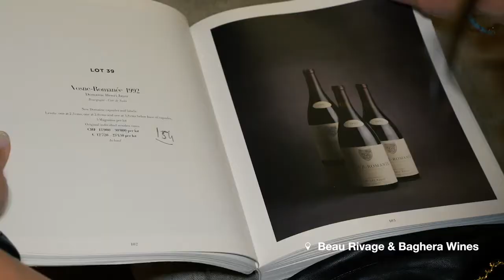Ginevra & Losanna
Enoclass è la piattaforma online di Wine Learning, con la migliore offerta formativa. Porta i più grandi Sommelier, Enologi, Viticoltori, Barman, direttamente a casa tua, all'orario che preferisci accorciando le distanze tra chi questo lavoro lo fa davvero e chi ne vuole sapere di più
Quelli che trovi sul nostro canale YT sono i Docenti della nostra Academy Online!

Vieni a scoprire i nostri Corsi ONLINE!!! E soprattutto i nostri Docentii!!!

🎁 Ricevi subito 20€ di sconto sui nostri corsi online, entra gratis nella Community, accedi a tutte le Lezioni Gratuite!

Troverai tantissime informazioni utili e persone con cui condividere la passione del vino.

Sul nostro canale Telegram, invece, verranno postate le offerte di lavoro dedicate al mondo del Vino.

Non facciamo Spam, ma ti avvisiamo soltanto quando ci sono opportunità interessanti!